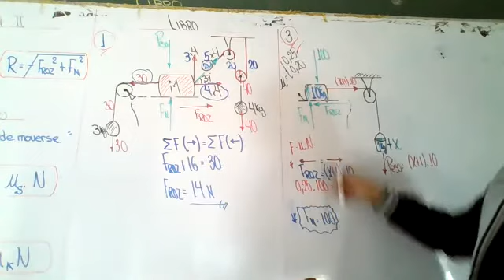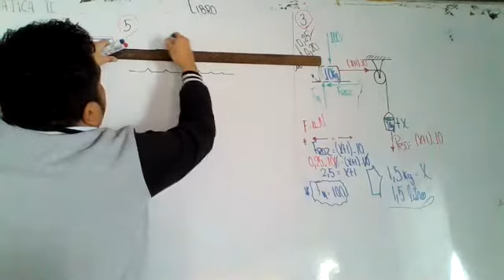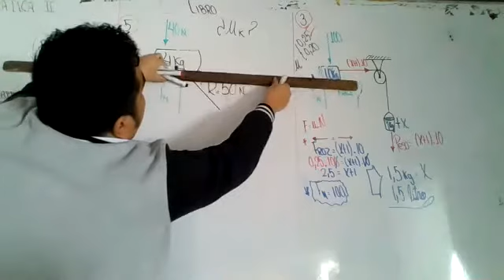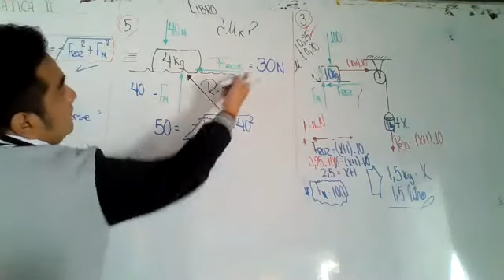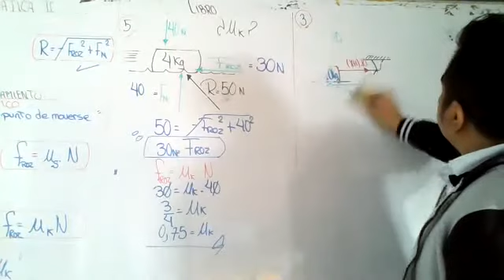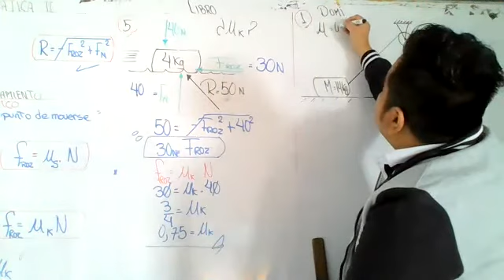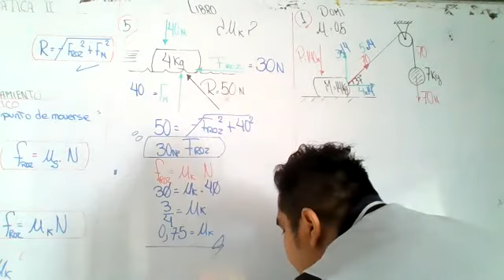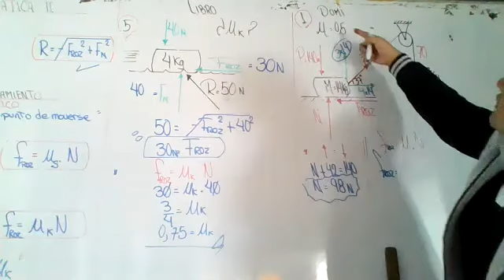FUERZA DE ROZAMIENTO 5TO FÍSICA PARTE 2